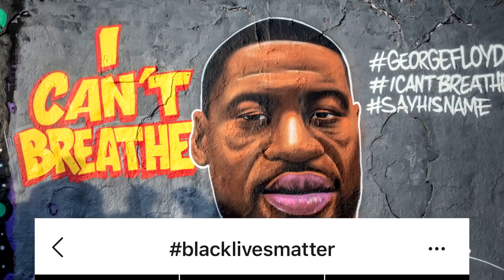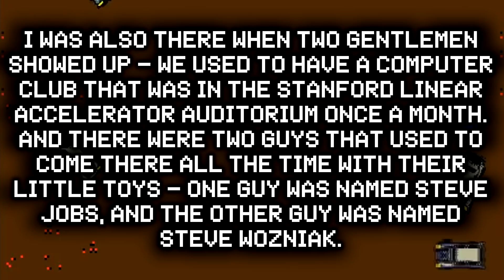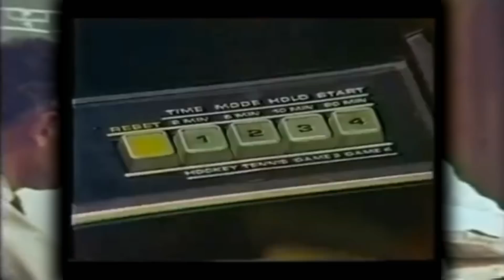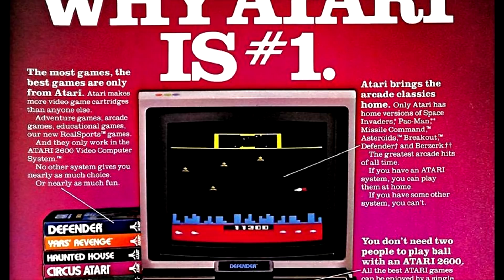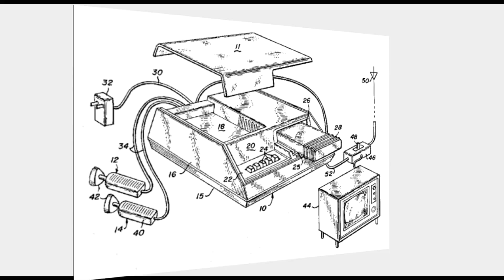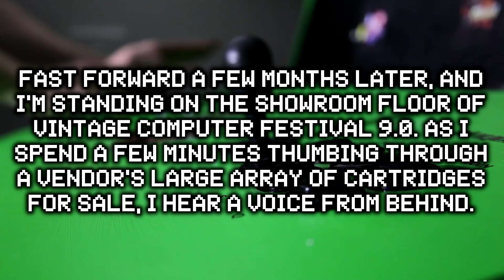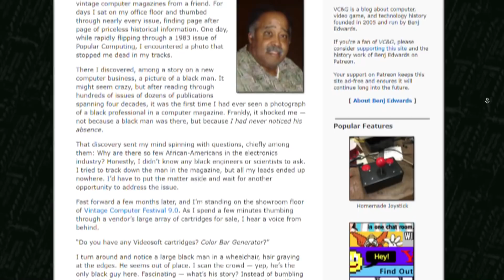The often forgotten video gaming icon Jerry Lawson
I Daniel Ibbertson stand united with the Black Community and fully support
This video is to help spread the word and to tell the story of the often forgotten video game icon Jerry Lawson

If you would like to find out more about the Black Lives Matter movement then please follow this link...